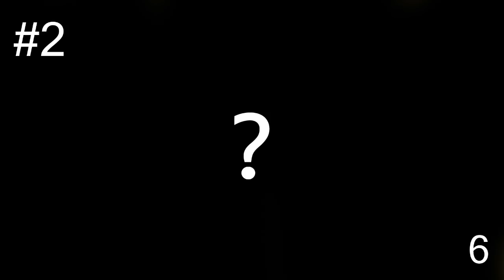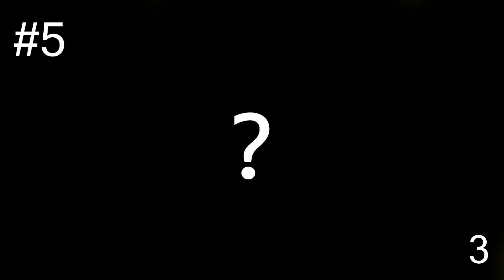What is the song? 1 SECOND Camila Cabello #1